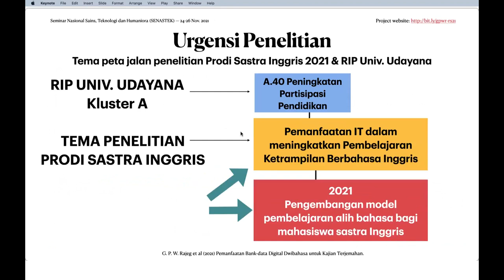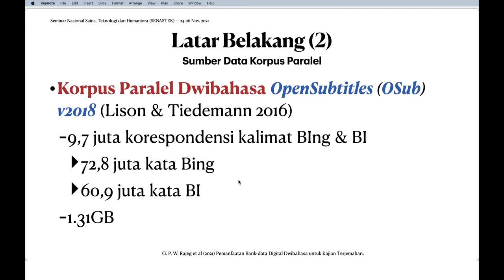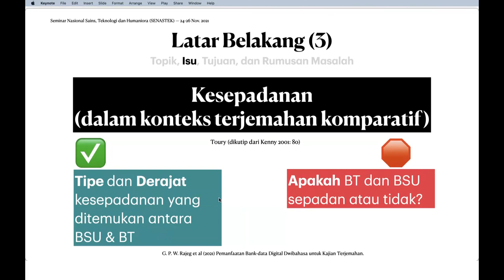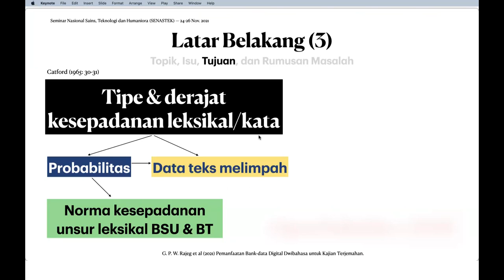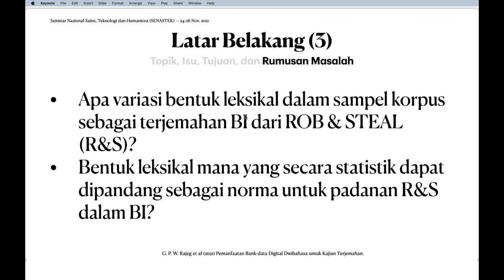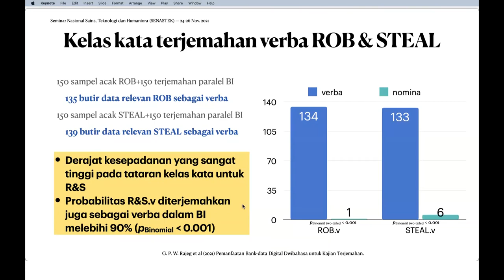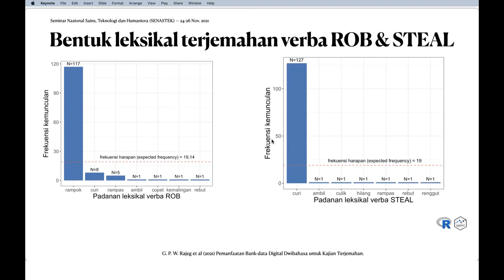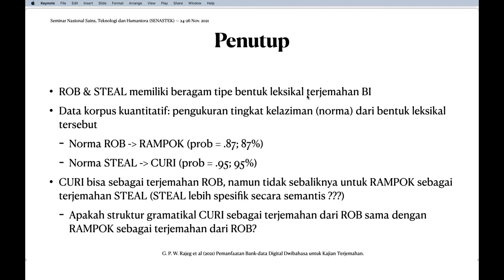Pemanfaatan Bank-data Digital Dwibahasa dalam Kajian Terjemahan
Presentasi yang disajikan pada SENASTEK 2021.

Rajeg, Gede Primahadi Wijaya; Rajeg, I Made; Kartini, Putu Dea Indah; Putra, I Gede Semara Dharma (2021): Pemanfaatan Bank-data Digital Dwibahasa dalam Kajian Terjemahan: Studi kasus padanan bahasa Indonesia untuk verba sinonim bahasa Inggris ROB & STEAL. figshare. Presentation.

Rajeg, Gede Primahadi Wijaya; Rajeg, I Made; Kartini, Putu Dea Indah; Putra, I Gede Semara Dharma (2021): Material pendukung untuk MODEL KAJIAN TERJEMAHAN BERBASIS BANK DATA TERJEMAHAN DIGITAL INGGRIS-INDONESIA DAN IMPLIKASI PEDAGOGISNYA. Open Science Framework.

Presentasi terkait:
Rajeg, Gede Primahadi Wijaya; Rajeg, I Made; Putra, I Gede Semara Dharma; Kartini, Putu Dea Indah (2021): Derajat kesepadanan konstruksional terjemahan verba bahasa Inggris ROB dalam bahasa Indonesia. figshare. Presentation.